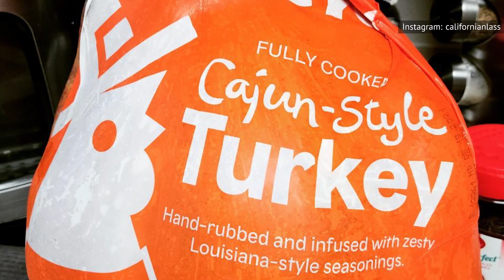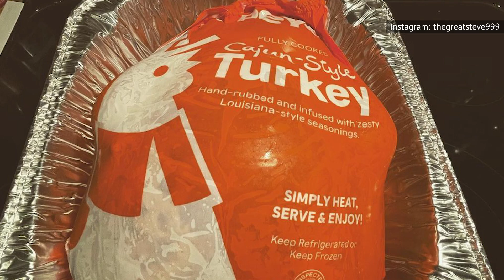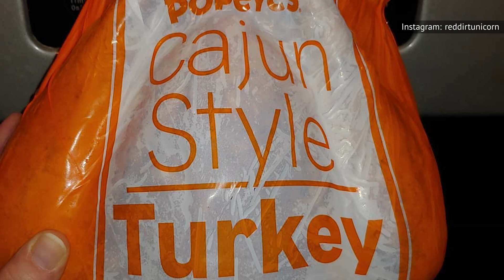The Price Of A Popeyes Thanksgiving Turkey Has Everyone Stunned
Well, it happened — Popeyes is doing Thanksgiving. But you may want to think twice about trading in that spicy drumstick for a meaty turkey leg.